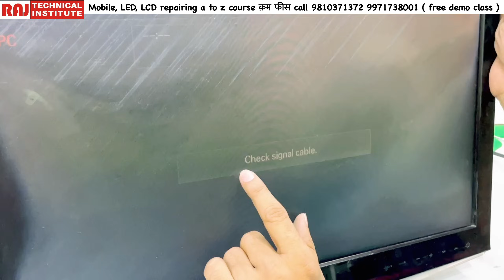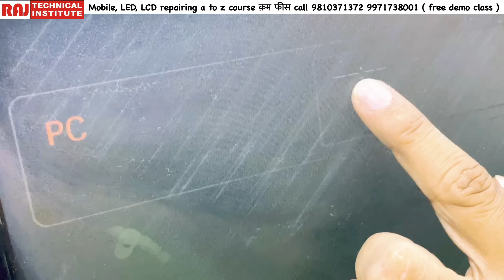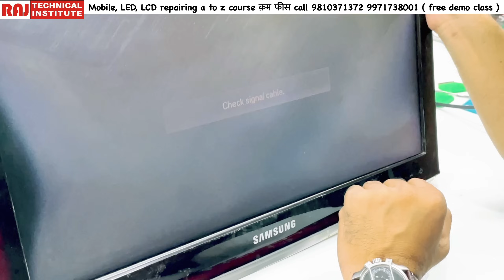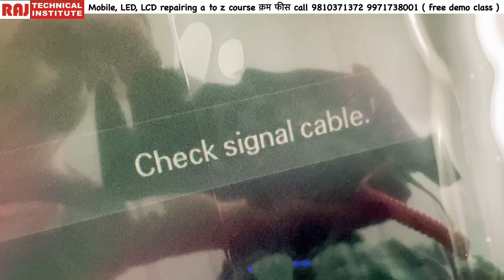Polariser film ￼हटाने का सबसे आसान तरीका | full video | led panel repair | led tv repairing course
Led tv display problem # led tv repairing course | Raj technical institute ledtv led tv display problem lrd tv panel repair power supply repair

Wifi not working solution video
🌟 LCD LED Repairing Course Details.
1. All Type SMPS PFC Supply Repairing.
2. All Type back light solutions.
3. All LED,LCD Main board information.
4. LED stand by Solution.
5. All Smart board and normal board
Installation .
6. All regulator  IC information.
7. All penal or Scheller Board Repairing.
8. Penal by pass jumper solutions.
9. RT809 F , RT809 H programmer supplier information.
10. All Type SMD component  information and testing
11. Mother board tracing .

🌟mobile repairing full advance level hardware software chip level course  with OCA lamination EMMC programming course available.

Led tv training

Smart LED TV reparing course
LED TV reparing course near me
Led tv tv ka display kaise thik karen
Led tv not showing display
Led tv standby problem solution